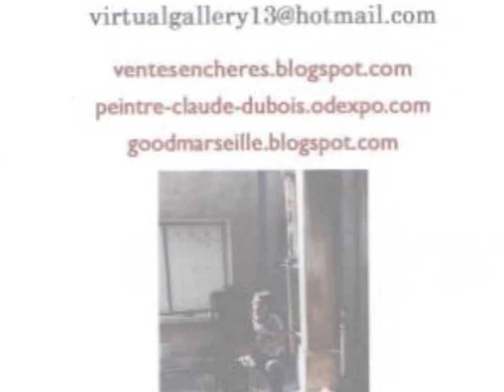PEINTRE CLAUDE DUBOIS .LE CANAL DU MIDI TABLEAUX + PHOTOS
les reseaux du peintre des rocheuses a l'oural les sites de peinture.